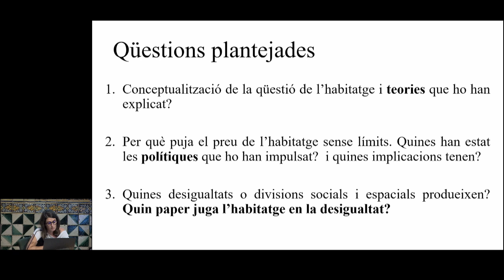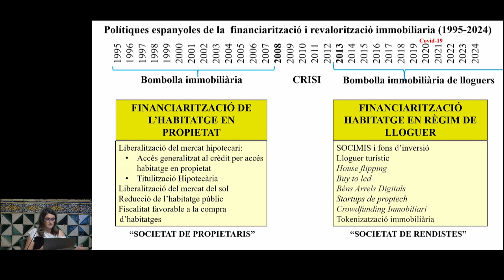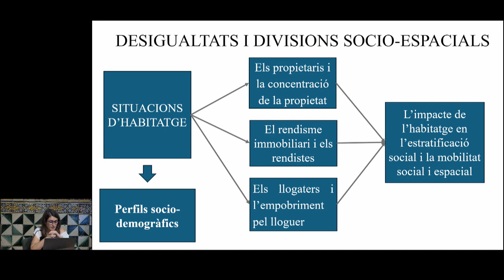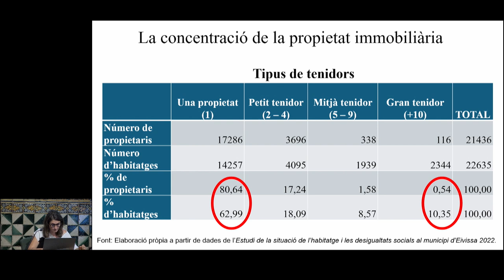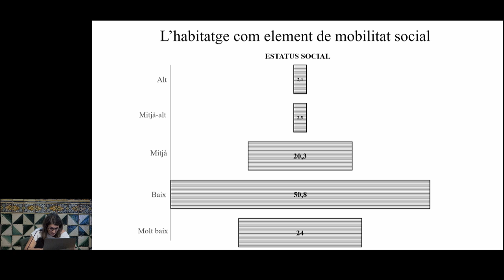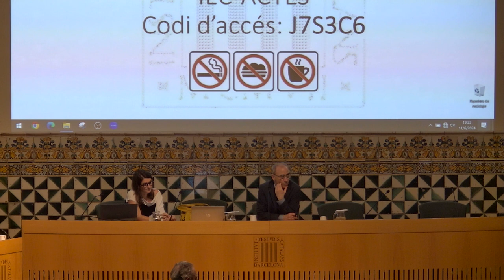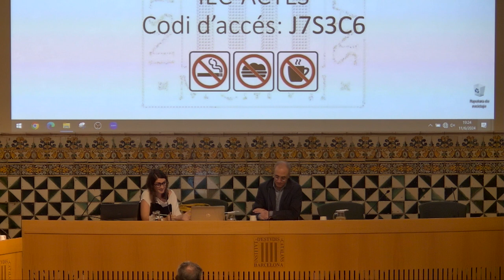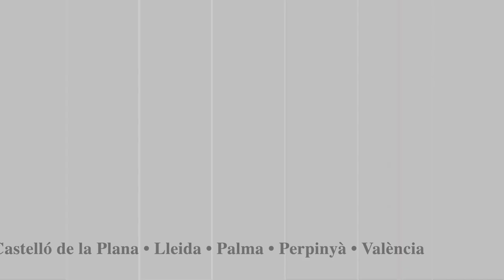Conferència «Les divisions socials i espacials de l’habitatge a la ciutat d’Eivissa»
La Societat Catalana de Geografia va organitzar la conferència «Les divisions socials i espacials de l’habitatge a la ciutat d’Eivissa», a càrrec de Sònia Vives Miró, doctora i professora especialitzada en geografia crítica urbana a la Universitat de les Illes Balears i professora col·laboradora de la Universitat Oberta de Catalunya.

En el context actual de capitalisme es produeixen noves fronteres socials i espacials a través de l’habitatge. Per què s’apuja il·limitadament el preu de l’habitatge? Per què s’està normalitzant dormir en furgonetes com a forma de vida? Per què professorat i personal sanitari no poden viure a Eivissa mentre es lloguen vil·les de luxe a 100.000 euros la nit?

El cas d’Eivissa (Vila) serveix d’exemple paradigmàtic de ciutat en situació d’emergència d’habitatge, polaritzada i segregada per la qüestió immobiliària.

Organitza: Societat Catalana de Geografia

L'acte va tenir lloc l'11 de juny de 2024 a l'IEC.